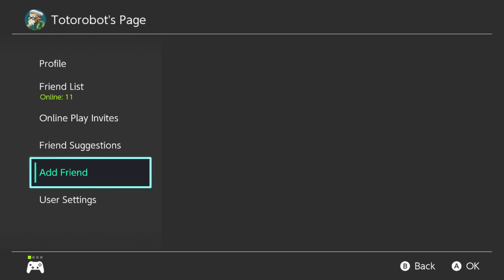Scrim #20200928: Triton Splatoon vs. Mirage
We scrimmed with @Mirage_splat on Twitter in preparation for week two of Proton Splat League, Season 4. Thanks, Mirage, for scrimming with us!

Originally streamed on September 28, 2020 on Twitch.

Special thanks to our game coordinator and stream organizer, Totorobot! This stream was also hosted by Totorobot.

Thanks for checking out Triton Splatoon! Triton Splatoon is a collegiate social club from UC San Diego with a focus on Splatoon 2 for the Nintendo Switch. Our inclusive and diverse club of multi-platform gamers and university students is thrilled to be a part of this wonderful Splatoon community, and we hope that our positivity and our motivation to have fun inspires others to do great things.

We also have a public Discord server that is open for anybody in the world to join! We hope to see you around!